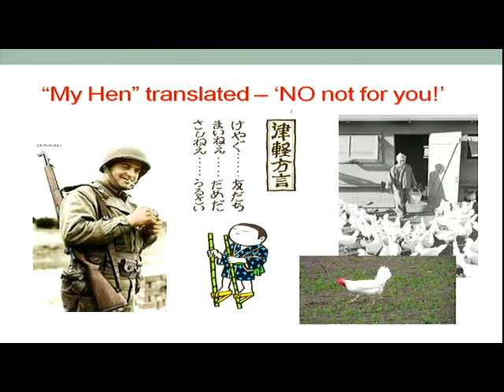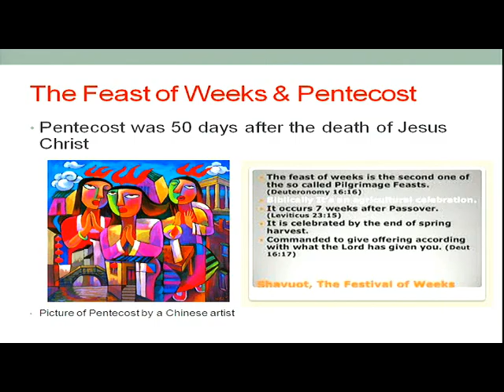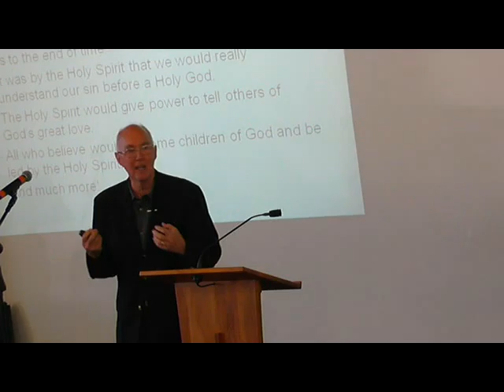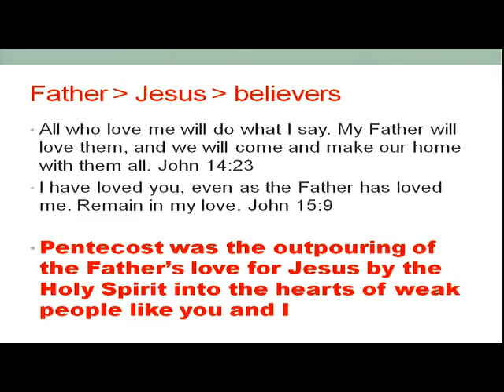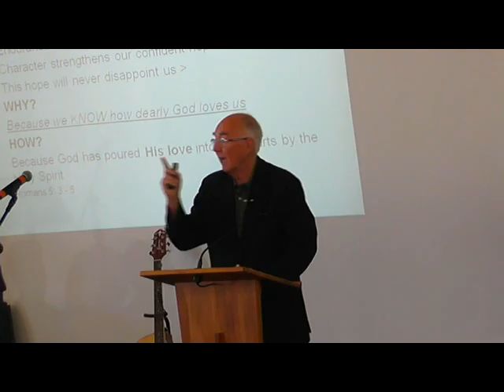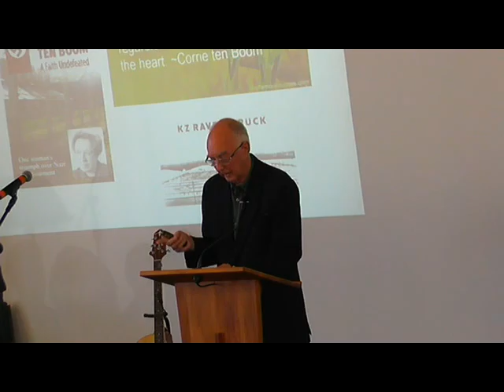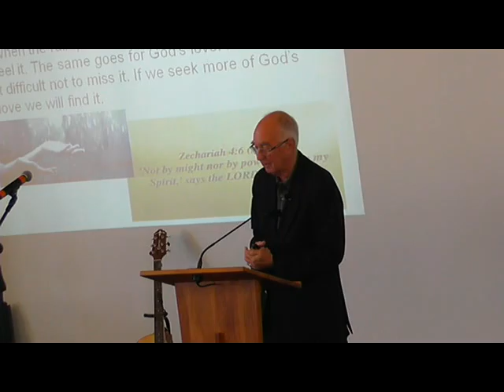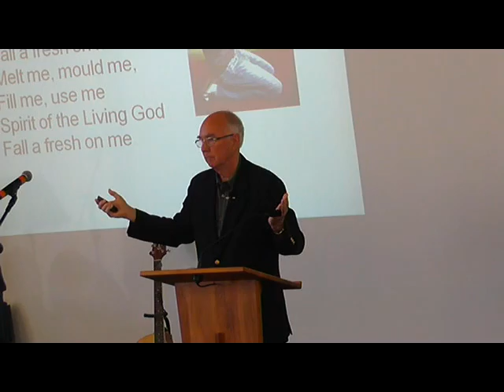Come Holy Spirit by Warren Payne